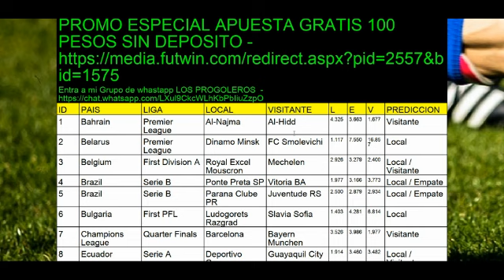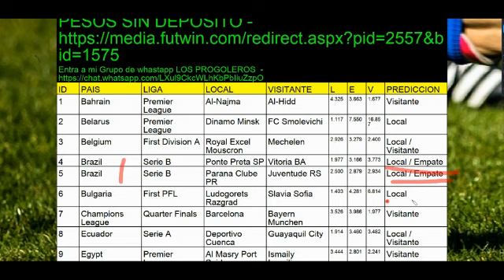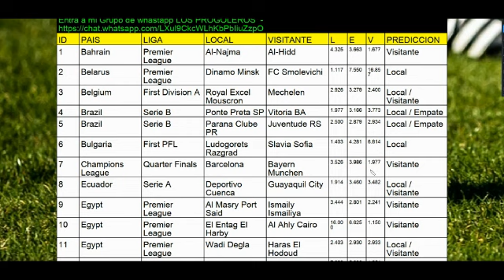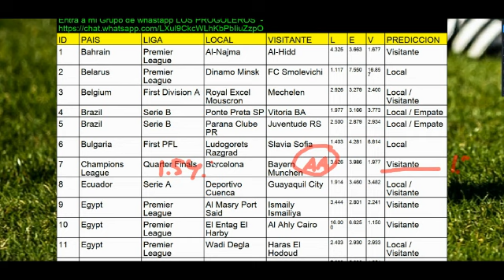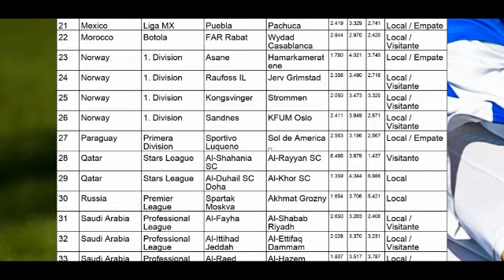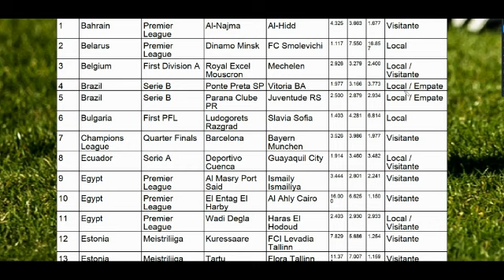✅ Picks champions league | Los Mejores Picks para Partidos de HOY viernes 14/08/2020